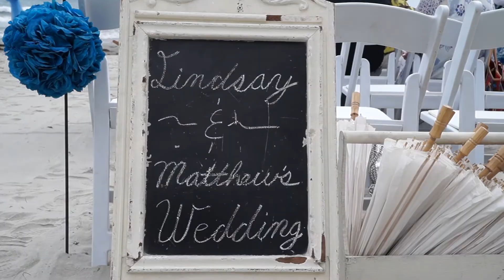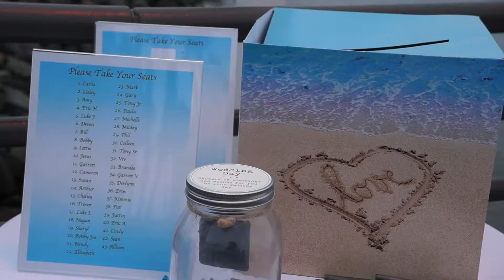Coronado Island Marriott Resort Pier Wedding Trailer by San Diego Wedding Videographer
This is a short edited highlight trailer for a very beautiful and super fun wedding that took place at Coronado Island Marriott Resort Pier near San Diego, CA. The video was filmed and produced by Golden Gate Sunrise Entertainment. We provide affordable wedding videographers, photographers, sound equipment rentals, musicians, DJs and event lighting design services in San Diego, Orange, Los Angeles, Riverside and San Bernardino counties. For availability information & booking details, please visit one of the following pages:

Please note that no copyright is claimed for the music played in this video and to the extent that material may appear to be infringed, we assert that such alleged infringement is permissible under fair use principles in U.S. copyright laws.